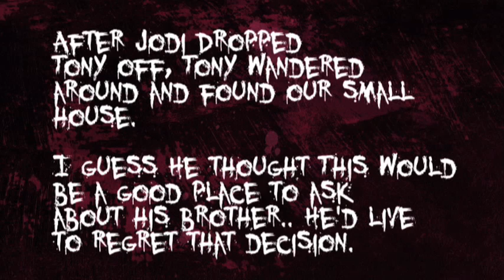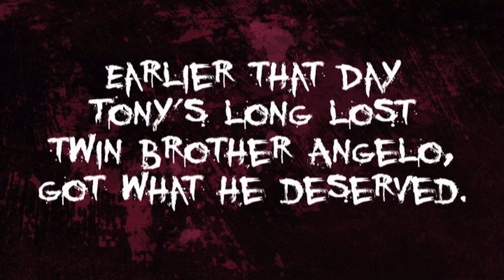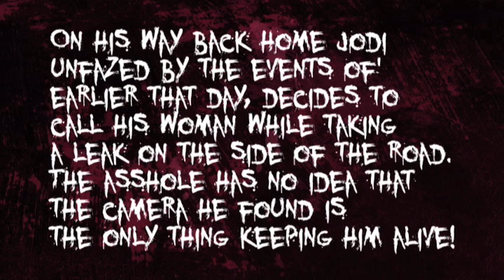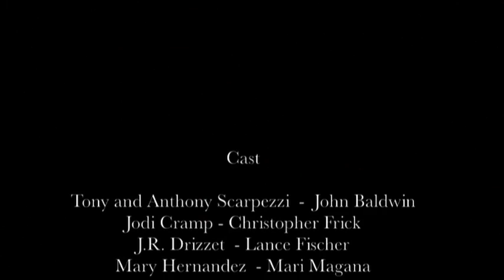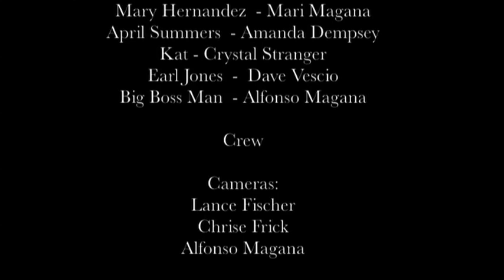WeEvil Part 2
Part 2 of the WeEvil Web Horror Series